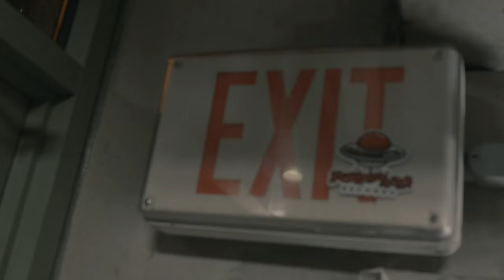Westside Tray - Chances (Official Music Video)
Watch the official music video for Westside Tray's song, "Chances." In this video, we explore the creative process behind this song and the music video that was created to go along with it.

If you're a fan of Westside Tray, then you'll love this music video! We took the time to create a beautiful and creative music video that tells the story of the song. Be sure to check it out and let us know what you think!

The Top 10 Rappers From Flint Michigan In (2022) 10 Flint Rappers You Should Know In 2022